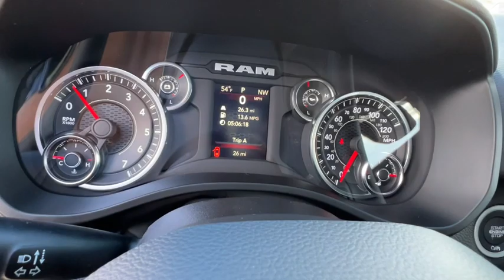2024 Ram 1500 Carson City, Dayton, Reno, Lake Tahoe, Carson valley, Northern Nevada, NV 24T7165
Billet Silver New 2024 Ram 1500 BIG HORN CREW CAB 4X4 64 BOX available in Carson City, Nevada at Carson City Dodge Jeep. Servicing the Dayton, Reno, Lake Tahoe, Carson valley, Northern Nevada, NV area.
2024 Ram 1500 BIG HORN CREW CAB 4X4 64 BOX - Stock#: 24T7165

Big Horn Level 1 Equipment Group,2nd Row In Floor Storage Bins,4G LTE Wi-Fi Hot Spot,Apple CarPlay,Auto Dim Exterior Driver Mirror,Black Premium Power Mirrors,Bluetooth Handsfree Phone & Audio,Class IV Receiver Hitch,Connectivity - US/Canada,Convex Wide-Angle Exterior Mirror Insert,Electric Shift On Demand Transfer Case,Exterior Mirrors w/Supplemental Signals,Exterior Mirrors Courtesy Lamps,Exterior Mirrors w/Heating Element,Front Fog Lamps,Global Telematics Box Module,Glove Box Lamp,Google Android Auto,Heated Front Seats,Heated Steering Wheel,Big Horn IP Badge,Passenger Sun Visor w/Illuminated Mirror,Power-Folding Mirrors,Rear Dome w/On/Off Switch Lamp,Rear Power Sliding Window,Rear View Auto Dim Mirror,Rear Window Defroster,SiriusXM Satellite Radio,For Details, Visit DriveUconnect.com,For More Info, Call ,SiriusXM Radio Service,Radio: Uconnect 5 W w/8.4 Display,USB Host Flip,Sport Appearance Package,RAM Grille Badge - Chrome,Black Interior Accents,Body Color Door Handles,Body Color Exterior Mirrors,Body Color Front Bumper,Body Color Premium Power Mirrors,Body Color Rear Bumper w/Step Pads,Deluxe Cloth Bucket Seats,4 Way Front Headrests,Bucket Seats,Front Seat Back Map Pockets,Manual Adjust 4-Way Front Passenger Seat,Full Length Floor Console,Power 2-Way Driver Lumbar Adjust,Power 8-Way Driver Seat,Rear 60/40 Folding Seat,Rear Center Armrest,3 Rear Seat Head Restraints,Grille Surround 1 Body Color Texture 2 Black,Bed Utility Group,MOPAR 4 Adjustable Cargo Tie-Down Hooks,MOPAR Deployable Bed Step,MOPAR Spray In Bedliner,Pick-Up Box Lighting,Quick Order Package 27Z Big Horn,Big Horn Badge,Protection Group,Front Suspension Skid Plate,Fuel Tank Skid Plate,Steering Gear Skid Plate,Tow Hooks,Transfer Case Skid Plate,Engine: 5.7L V8 HEMI MDS VVT eTorque,48V Belt Starter Generator,Active Noise Control System,Dual Rear Exhaust w/Bright Tips,Heavy Duty Engine Cooling,HEMI Badge,Radio: Uconnect 5 Nav w/8.4 Display,Air Conditioning ATC w/Dual Zone Control,All R1 High Radios,All Radio Equipped Vehicles,Connected Travel & Traffic Services,GPS Navigation,HD Radio,Integrated Voice Command w/Bluetooth,SiriusXM w/360L,MOPAR Front & Rear Rubber Floor Mats,Transmission: 8-Speed Automatic,3.21 Rear Axle Ratio,Front License Plate Bracket,Rear Wheelhouse Liners,50 State Emissions,Tires: 275/65R18 BSW All Season LRR,Wheels: 18 x 8 Cast-Aluminum Painted,Remote Start System,ParkSense Front/Rear Park Assist w/Stop,Trailer Brake Control,Manufacturers Statement of Origin,GVWR: 7,100 lbs,Monotone Paint